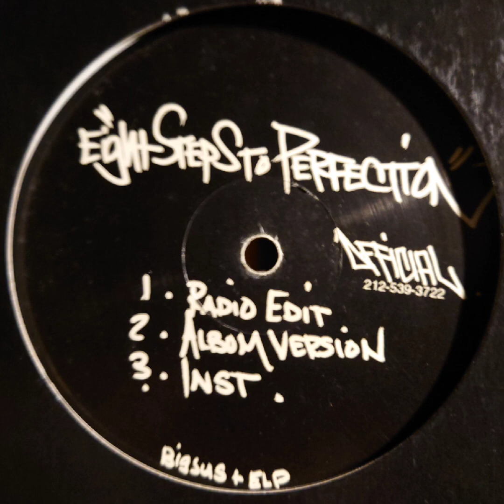Company Flow – Eight Steps To Perfection (Radio Edit)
Label : Official Recordings (INR-028)
Format : 12"
Recorded : 1996